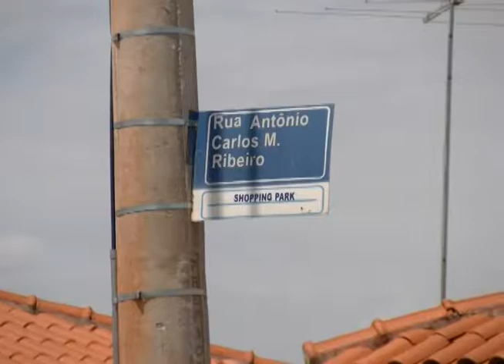Casa invadida no Shopping Park é motivo de reclamação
Reportagem de Antônio Pimenta
Imagens de Ronivon Santos